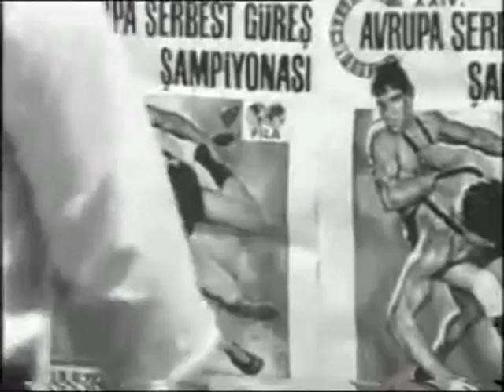1967 avrupa srb güreş şampiyonası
1967 Avrupa serbest güreş şampiyonası
52 kg Mehmet esenceli,, 97kg Ahmet Ayık-kupa töreni cela atik hoca